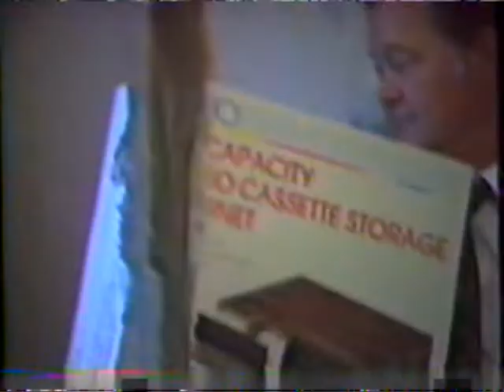Family at NC